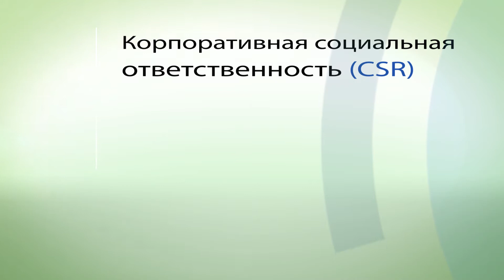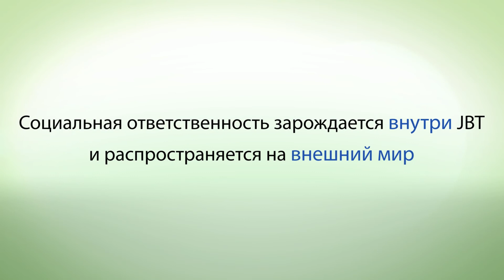Корпоративная социальная ответственность - CSR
Настоящая корпоративная социальная ответственность (CSR) начинается с каждого сотрудника нашей компании

История корпорации JBT служит доказательством того, что наше оборудование и сервис помогают нашим клиентам повышать их уровень социальной ответственности

Внимание к экологии
 - энергия: энергосбережение
 - вода: снижение потребления воды
 - отходы: уменьшение объема отходов
+ возобновляемые источники энергии: увеличение использования возобновляемой энергии на всех уровнях корпорации

Мы только начинаем
Социальная ответственность зарождается внутри JBT и распространяется на внешний мир